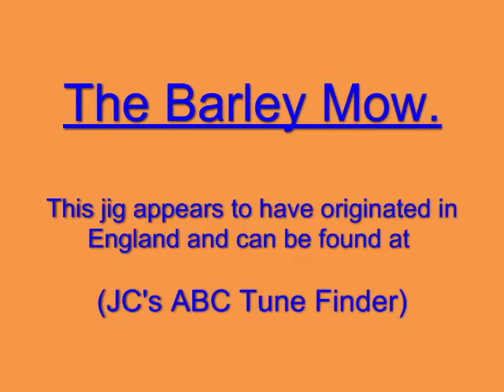The Barley Mow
This jig can be found at (JC's ABC Tune Finder) and appears to be a traditional jig originating in England.